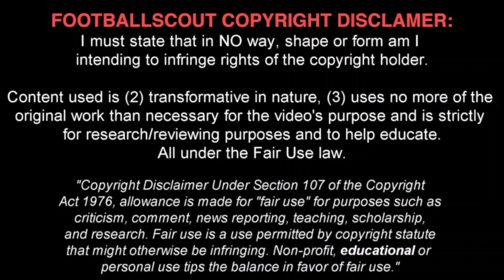STUART MOORE ✭ READING ✭ THE NEW PETER SHILTON ✭ Amazing Saves ✭ 2016-2017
Stuart John Moore is an English professional footballer who plays for Reading, as a goalkeeper.